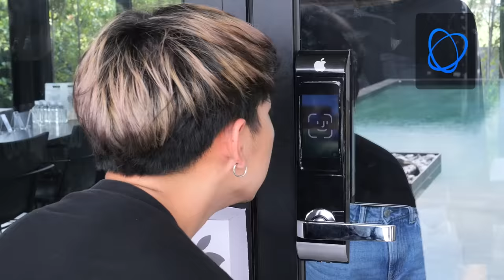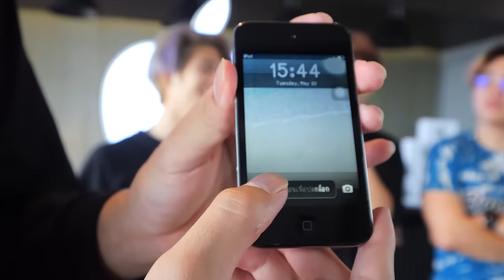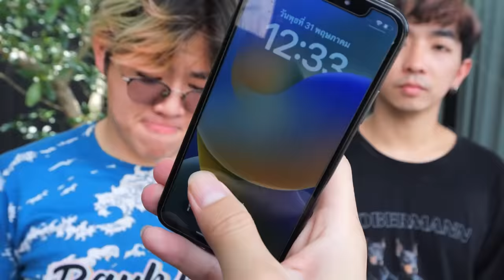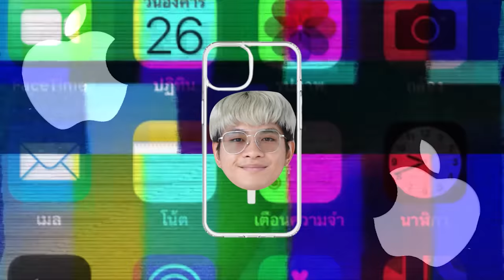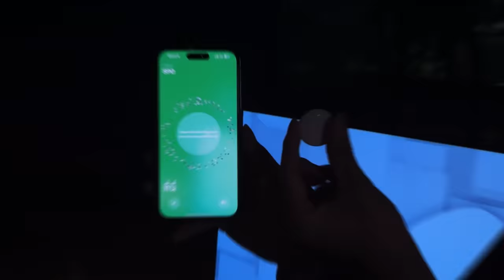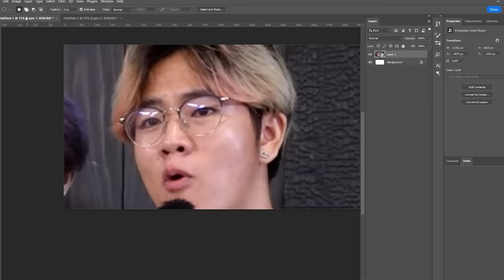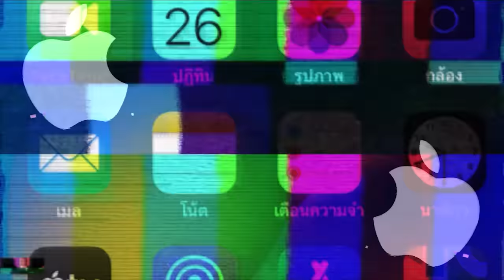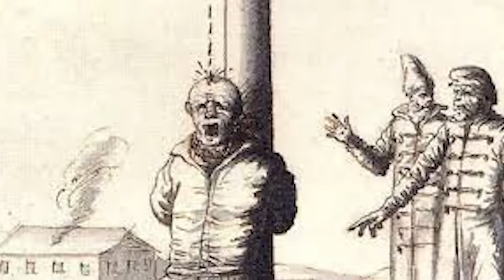ใช้ชีวิตในบ้าน Apple 24 ชั่วโมง!!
วันนี้ SPD เเละเพื่อนๆ จะมาใช้ชีวิต เเละทำกิจวัตรประจำวันในบ้าน Smart Home ที่พวกเราดัดเเปลงเป็นระบบ IOS ทั้งบ้าน ไม่ว่าจะเป็นประตูบ้าน ห้องน้ำ ห้องนอน ห้องนั่งเล่น เเละที่สำคัญเรามีโทรศัพท์มือถือของ Apple ที่ไว้เล่นเกมส์แก้เบื่อระหว่างวันอย่างเกมส์ Honkai Star Rail เป็นเกมแนว Space Fantasy RPG ที่พัฒนาโดย HoYoverse ที่ได้สร้างเกมที่โด่งดังอย่าง Genshin Impact
อยากรู้ว่าบ้าน Apple แห่งอนาคตของผมเป็นยังไง ไปดูกัน!!!

ทุกคนสามารถกด Download เกมที่ Link ใต้คลิป Description ได้เลย และภายในวันที่ 7 – 27 มิถุนายน 2566 สามารถใช้ Code “BSN2EWMHA4RP” เพื่อแลกรับ Stellar Jade 50 ชิ้นได้เลย

SPD TEAM.
ผู้จัดการ